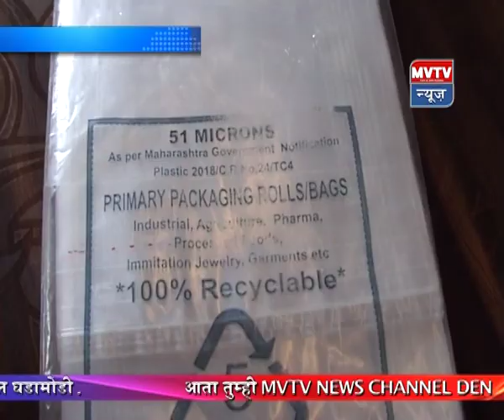2nd October 2019 Marathi MVTV News